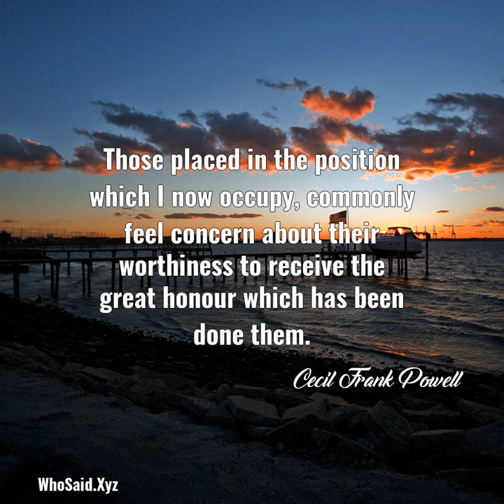Cecil Frank Powell: Those placed in the position which I now occupy, common......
Those placed in the position which I now occupy, commonly feel concern about their worthiness to receive the great honour which has been done them.  A quote from, Cecil Frank Powell